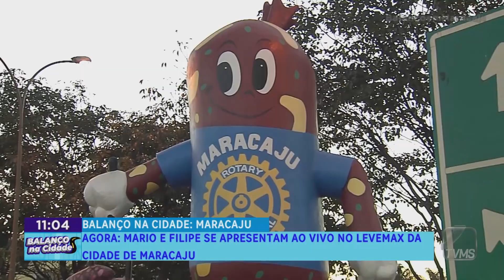Mario e Felipe se apresentam ao vivo no LeveMax da Cidade de Maracaju